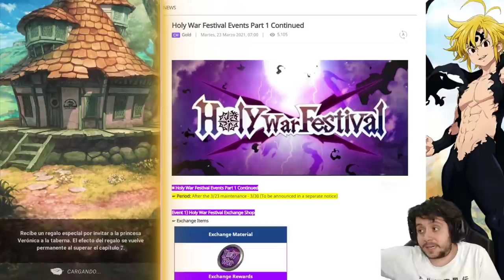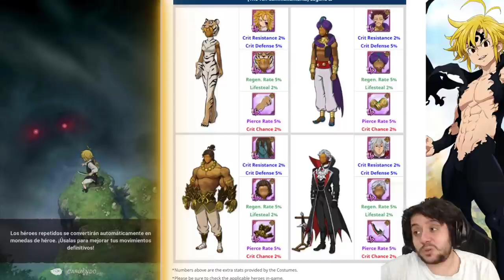A FARMEAR SE HA DICHO! + SUMMONS | 7DS: Grand Cross